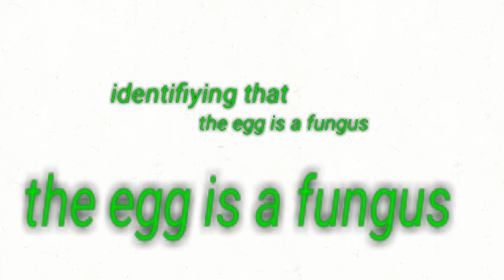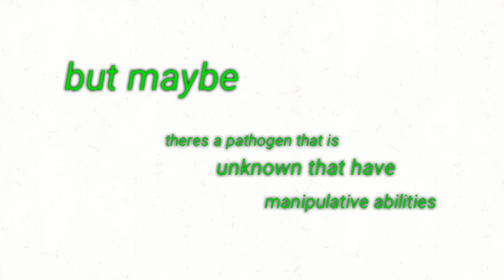Dream SMP: the Egg part 1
so yeah it isnt usually what i upload but i found this thanks to my brain for figuring this out its been weeks brainstormingwhat do i upload so yeah.

 Also. Sub for part 2